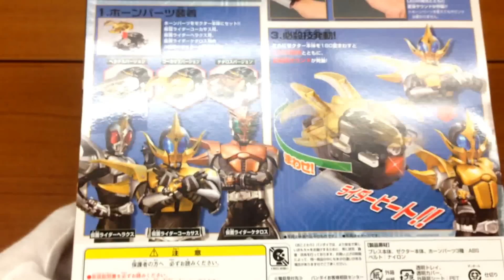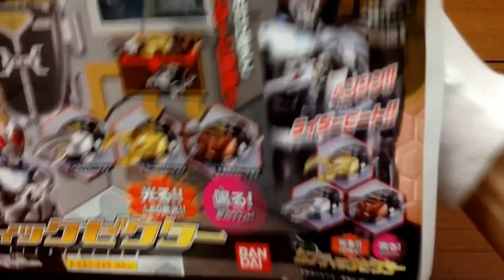仮面ライダーカブト SERIES EX 変身ブレス カブティックゼクター 未開封品 レア物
仮面ライダーカブトから変身ブレス、カブティックゼクターの紹介動画です。レア商品未開封を開封するという初めての試みでしたσ(^_^;)